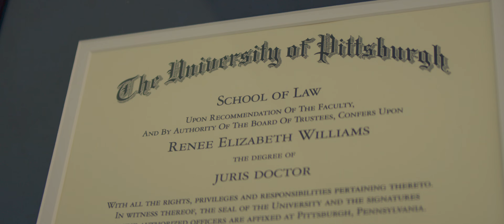About the National Crime Victim Bar Association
The National Crime Victim Bar Association, a center of the National Center for Victims of Crime, is dedicated to assisting crime victims rebuild their lives by providing support and resources to the civil attorneys who have dedicated their lives to crime victims​.